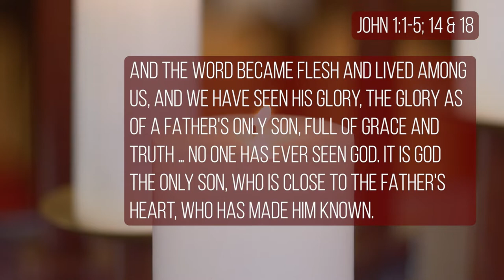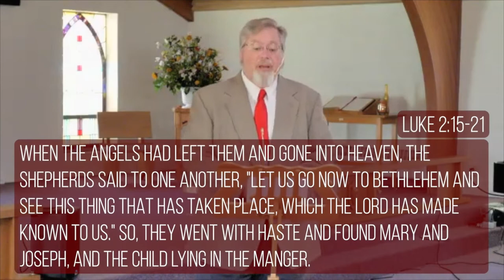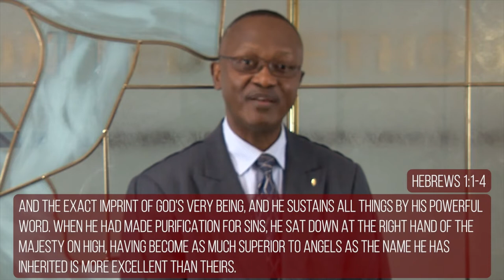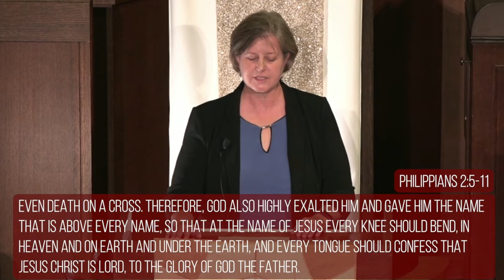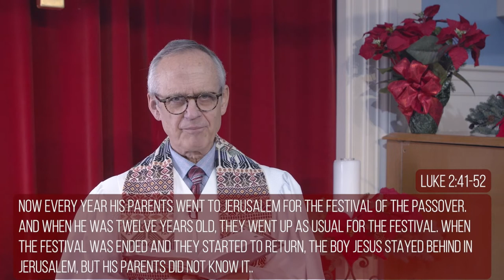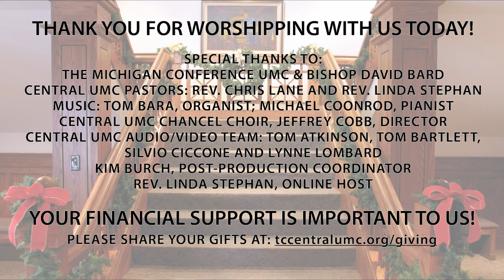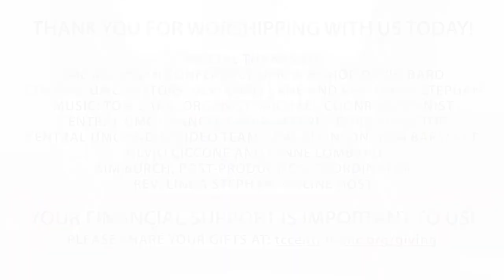9AM -MIUMC Conference Christmas Service - December 26, 2021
A special virtual presentation created by United Methodist Churches across the state, including Northern Waters District Superintendent Jodie Flessner and Central's Chancel Choir, under the direction of Jeffrey Cobb.